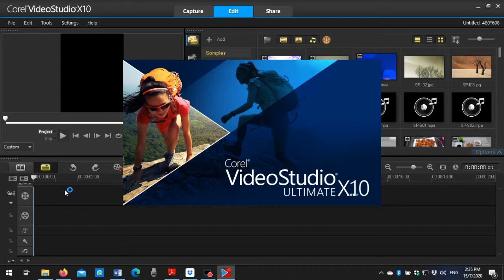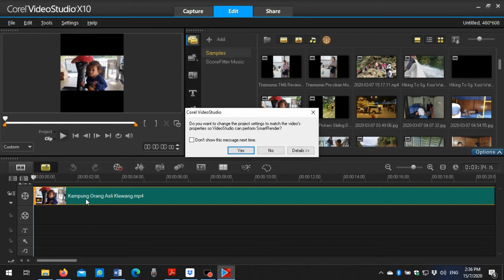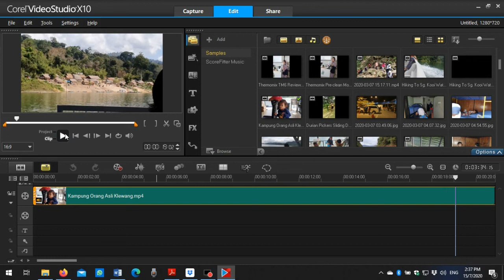Corel VideoStudio Vertical Screen Problem Solved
When creating a video, chances are the aspect ratio will be 16:9 - this is the landscape format of most TV and computer screens. But if for some reason you need to create something a little different - a square video for Instagram maybe, or a vertical video that works better on mobile devices, you can change the aspect ratio in moments. But sometimes when you open Corel VideoStudio, you get a vertical screen.